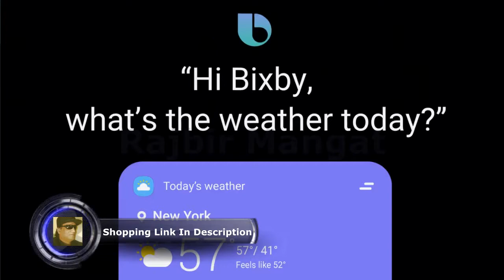Samsung Galaxy Tab S6 10 5, 128GB WiFi Tablet Cloud Blue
Samsung Galaxy Tab S6 10.5",  128GB WiFi Tablet Cloud Blue - SM-T860NZBAXAR